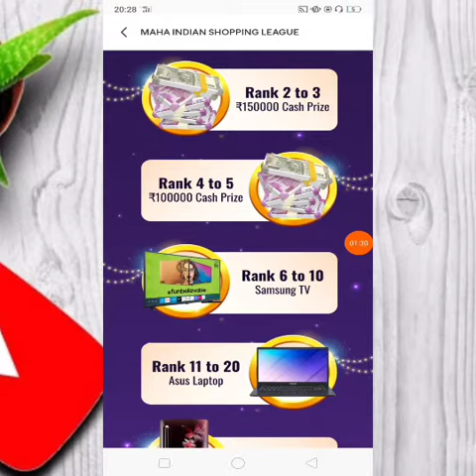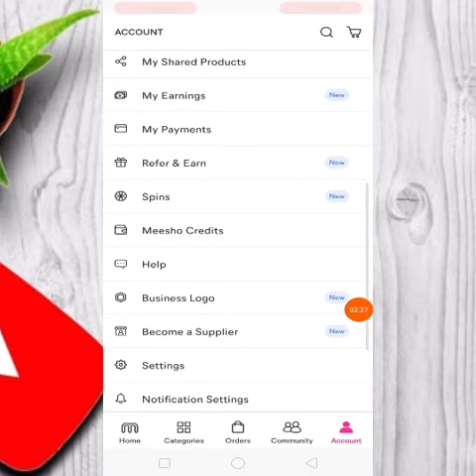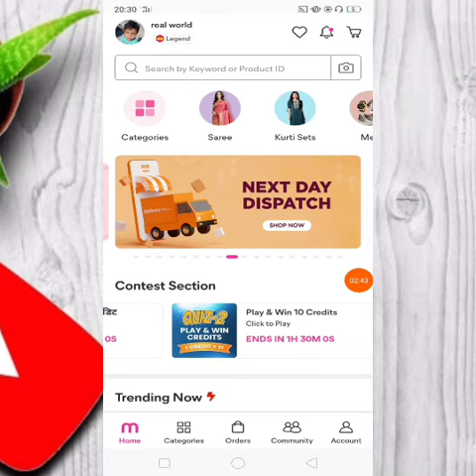meesho app Biggest and lowest price online shopping || sabse sasta online shopping app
meesho app Maha shopping league bumper price lowest price shopping offers

MAHA Indian shopping league meesho app